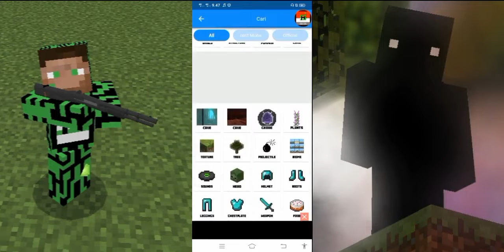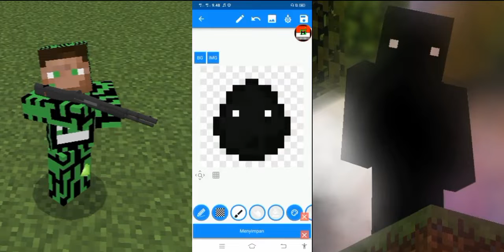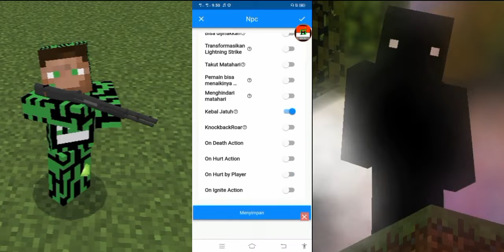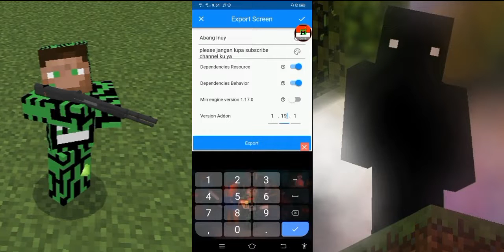tutorial cara membuat addon ( VOID EYES ) di Minecraft menggunakan apk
selamat menonton guys semoga terhibur dengan video ku, kalo suka dengan video ini di like, kalo suka dengan channel ABANG INUY di subscribe ya dan tekan tombol notifikasinya agar gak ketinggalan video berikutnya, kalo suka dengan video ku dan channel ABANG INUY di share ya my friend agar channel saya berkembang kedepannya

saya upload video lagi pada tanggal 26 Juli  2022

DI UPLOAD PADA SENIN 18  (di upload 23:01)-(selesai di upload 23:14) JULI 2022 19 DZHULHIJJAH 1443H